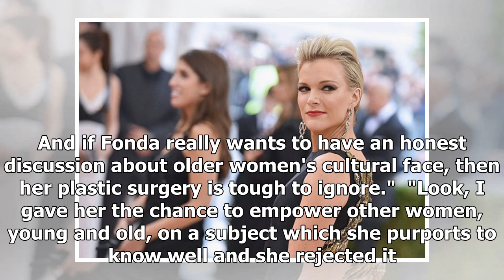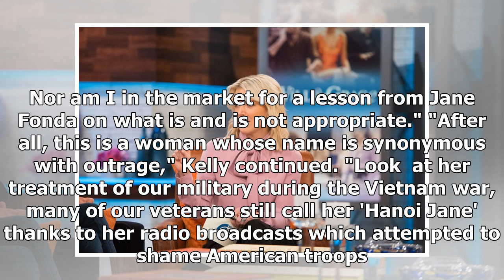Megyn Kelly feuds with Jane Fonda, invokes ' Hanoi Jane '